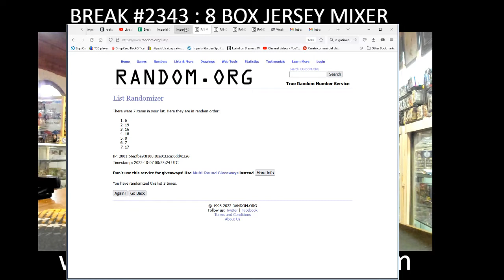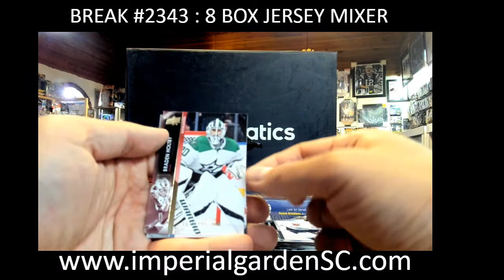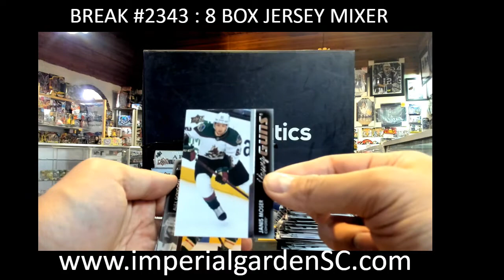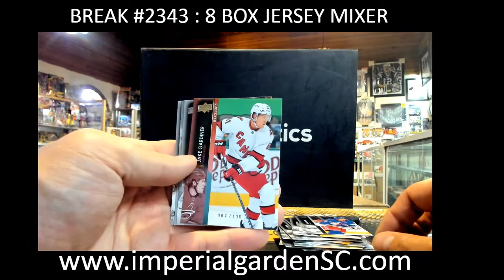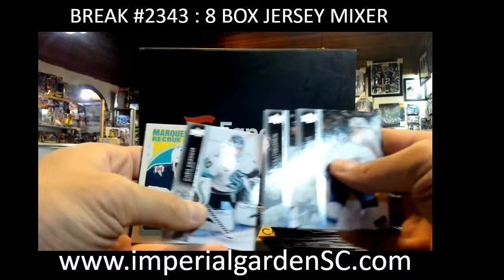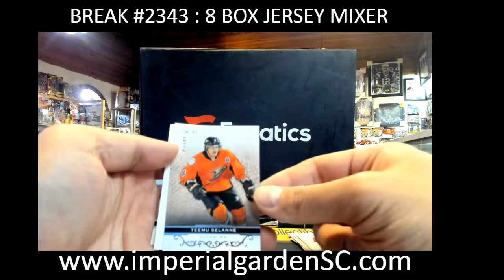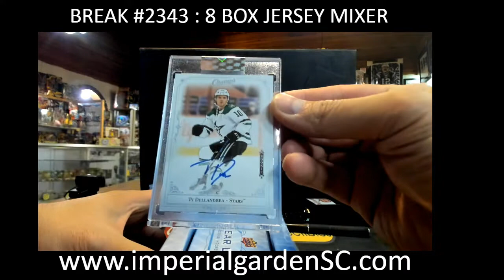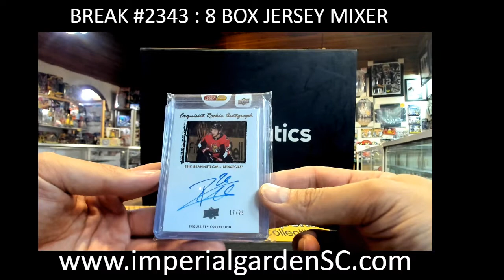BREAK #2343 : 8 BOX MIXER DERLUXE V6, JERSEY BOX, BLACK DIAMOND, ARTIFACTS , 2x CLEAR CUT, S2, EXTEN